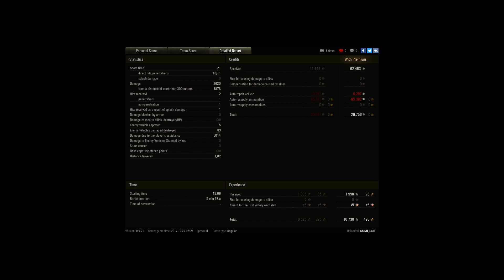How to play amx 13 90 spoting and active shoting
Player: SOMI_SRB [S-T-K]